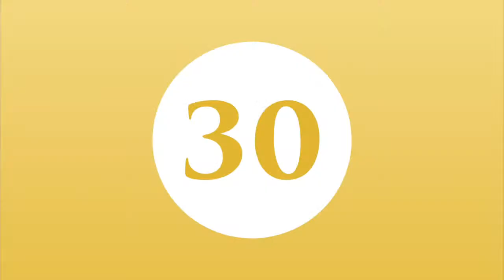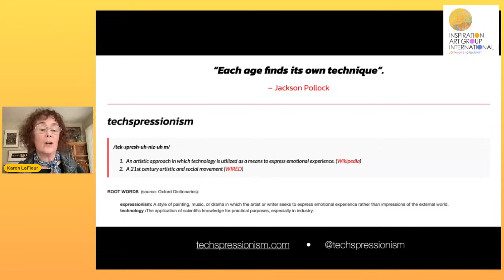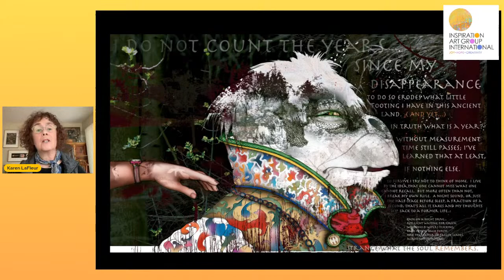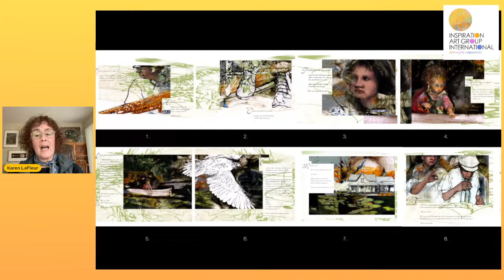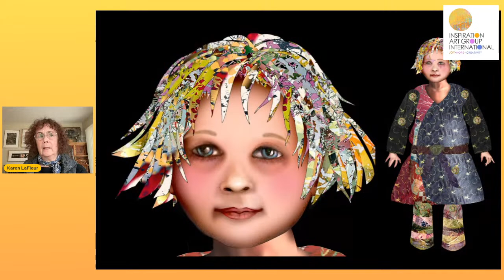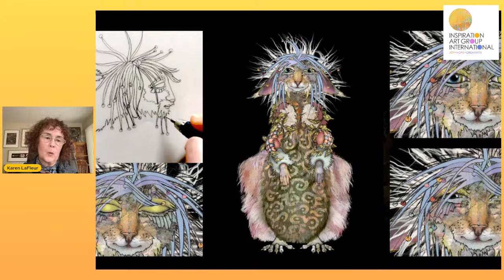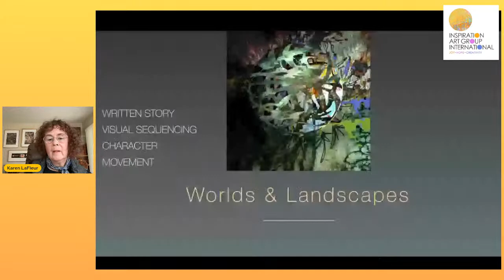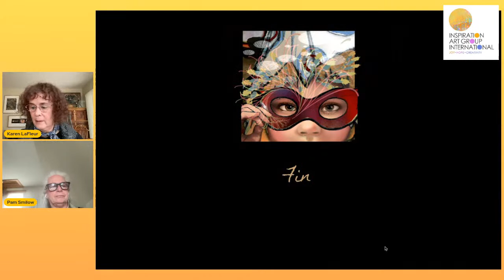Portfolio Presentation Series - Presenting ArtWoman: KAREN LAFLEUR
A virtual gathering forum for women artists to connect, exchange ideas, discuss artistic practice and share their art.
Karen LaFleur is a Techspressionist digital-artist, writer, and fine art animator.